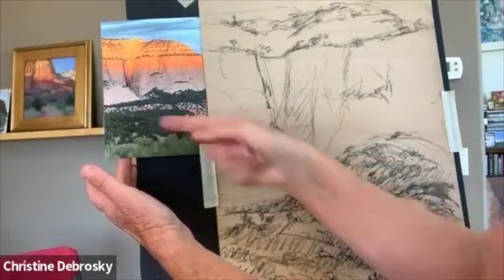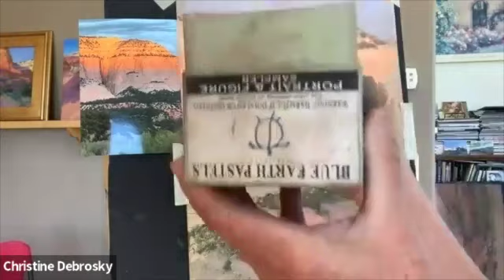Christine Debrosky - Painting a Scene in Pastel